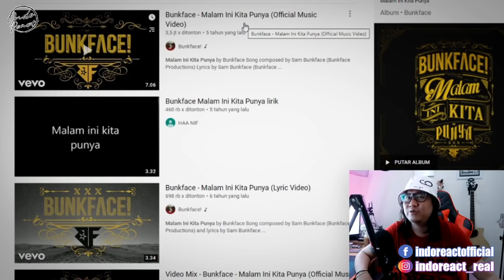YANTZEN - Malam Ini kita Punya - GEGAR VAGANZA 2020 LIVE MINGGU 4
Source Video :
fans yantzen

yantzen ((( DONASI BTC : 1BSH1HWSPnjhYTSVsCdPTyMxXHs5MhV2wS )))